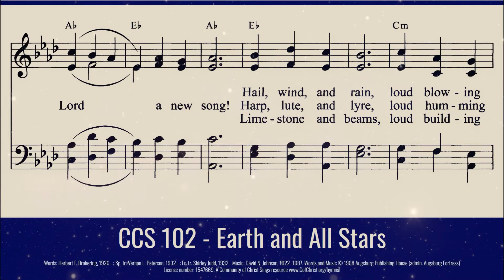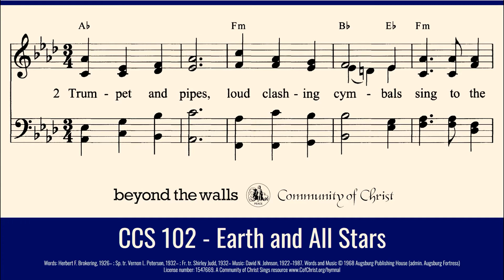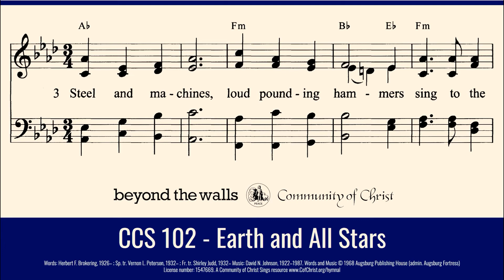CCS 102 - Earth and All Stars - The Beyond the Walls Choir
CCS 102 - Earth and All Stars

Earth and all stars,
loud rushing planets
sing to the Lord a new song!
Hail, wind, and rain,
loud blowing snowstorm
God has done marvelous things.
We will sing praises with a new song!
Trumpet and pipes,
loud clashing cymbals
Harp, lute, and lyre,
loud humming cellos
Steel and machines,
loud pounding hammers
Limestone and beams,
loud building workers

Words: Herbert F. Brokering, 1926– ; Sp. tr. Vernon L. Peterson, 1932– ; Fr. tr. Shirley Judd, 1932– Music: David N. Johnson, 1922–1987. Augsburg Fortress) License number: 1547669. A Community of Christ Sings resource